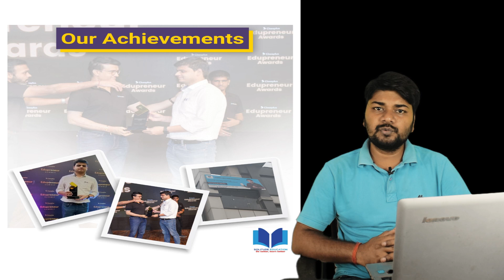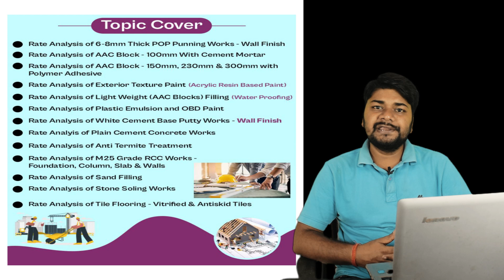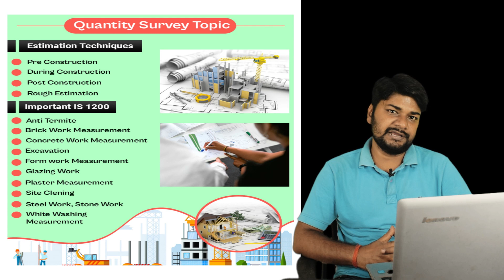Learn Detailed Project Estimate | Advanced Quantity Survey and Rate Analysis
Roles and Responsibilities of QS (Quantity Surveyor) Engineer in Construction Industry